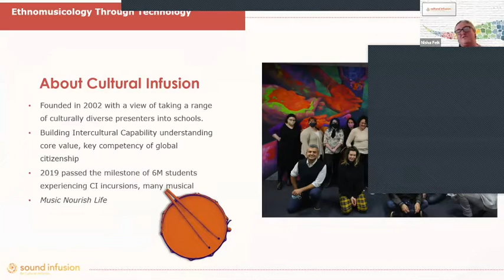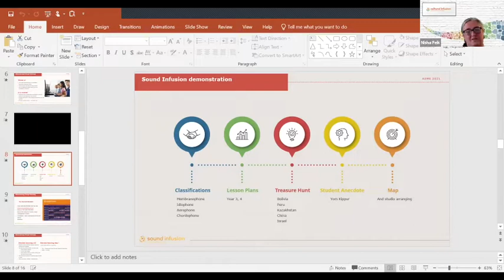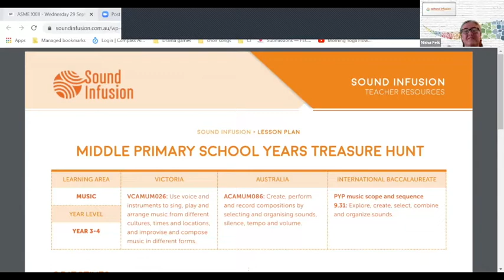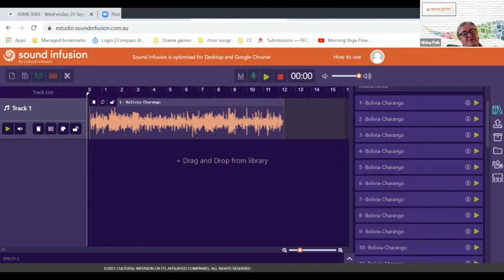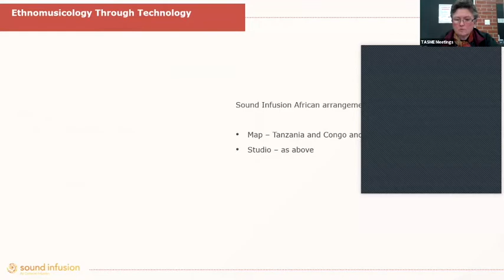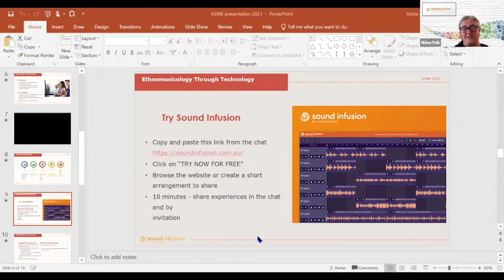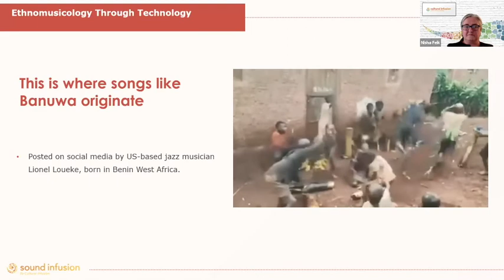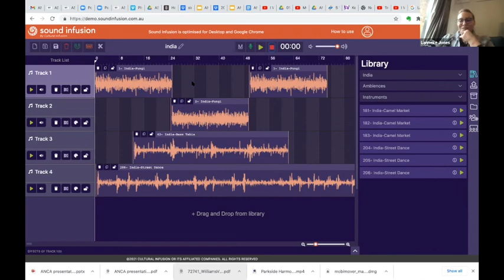Nisha Feik - Ethnomusicology through technology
Ethnomusicology through technology
Nisha Feik

What is the best way to use music technology while giving students the opportunity to create music together vocally and instrumentally? Teachers juggling the demands of schools – timetables, classrooms, student needs, group dynamics, resources – often find such issues perplexing on their quest to nourish students’ lives with music. Whilst computers and iPads provide interest and extension, students also need to learn performance skills as vocal and instrumental soloists and in groups. They can cooperate, listen to each other and create music to scaffold towards many experiences that have yet to be replicated or truly enhanced in the modern world. Music making has been proven to stimulate the entire brain, helping develop skills in other disciplines by association. Music really does nourish life. A blended approach using website or software applications to enhance musical skills provides music teachers with a balanced approach to curriculum planning. This allows challenging lessons to be taught without taking away too much practical application. For example, students can arrange and share music using digital software and then be guided to replicate a portion of their arrangement in writing tasks using mini whiteboards and markers or paper and pencil. Both traditional and soundscape type notation would provide a useful comparison. This approach fosters an understanding of how technologies evolve, as well as teaching basic notation skills. In this workshop, participants will be encouraged to reflect upon their use of different technologies and whether they prefer a blended or separate approach in their classrooms. In order to share a program that combines both technology and ethnomusicology, a sample lesson plan from the program Sound Infusion that uses a blended approach will be modeled, and participants given the opportunity to create their own computer composition. We are swamped with resources and materials in today’s world that are competing for the already cramped spaces in school music curriculum. By the time teachers have juggled lessons missed due to sports carnivals, public holidays, and student absences, there is not much space left in which to fit quality learning. In most cases, technology has helped us to deliver ideas more quickly and easily in terms of manipulating and arranging digital sounds. This presentation walks teachers through the various digital applications now available as a teacher resource, particularly using diverse instrument sounds from around the world to understand different cultures. Music is a universal language that nourishes the lives of people around the world, and we are all the greater for sharing it.